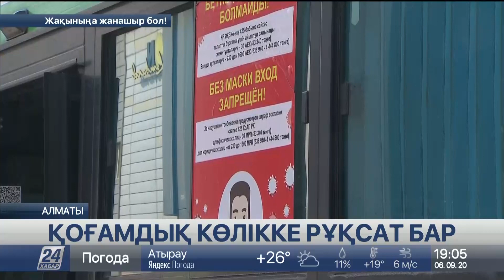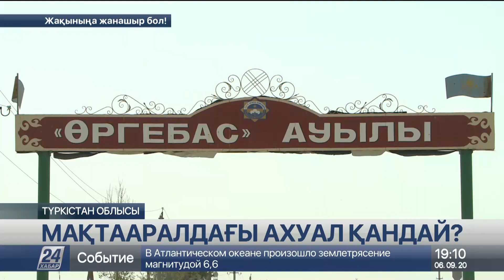06 қыркүйек 2020 жыл - 19.00 жаңалықтар топтамасы